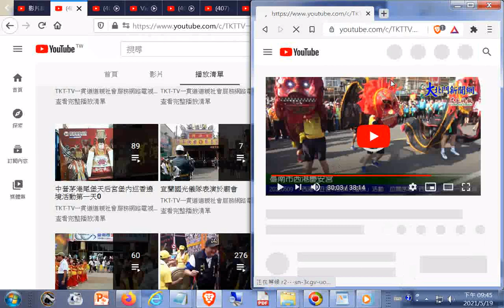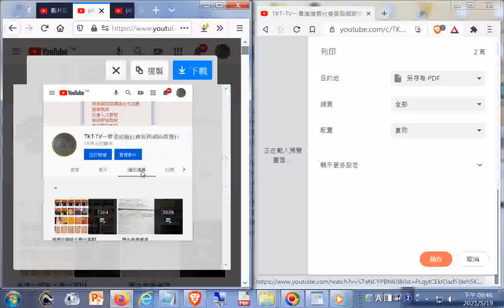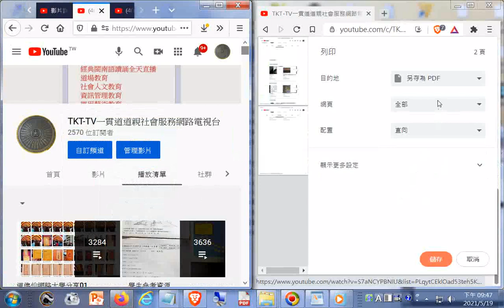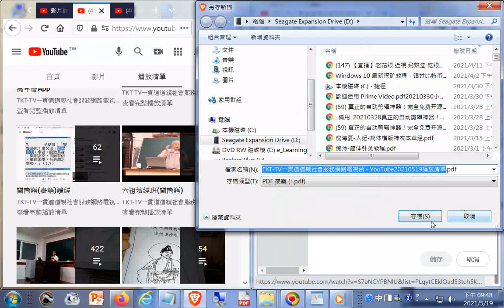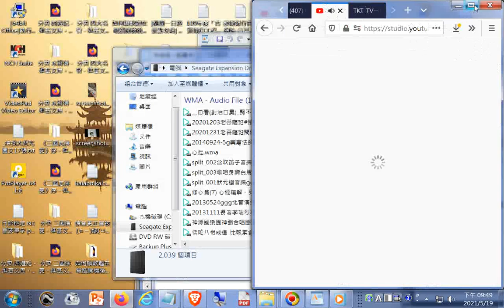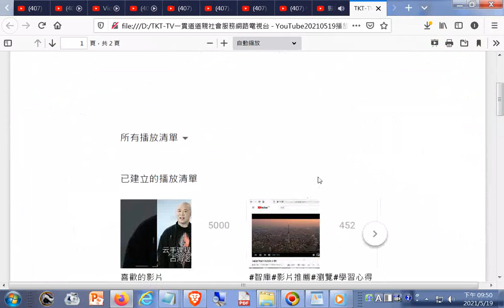比較#Firefox Brave瀏覽器前者截圖與後者所存pdf檔(一小部分內容)--TKT- TV一貫道道親社會服務網路電視台 YouTube20210519播放清單(一小部分)